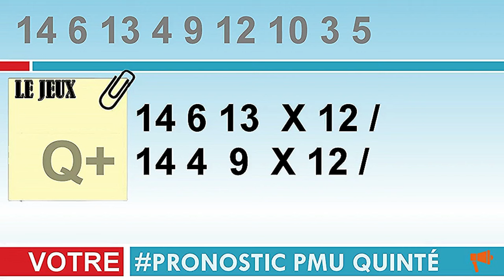PRONOSTIC PMU TRIO 01 09 2023 (G.P.)Pmu simple Pmu couplé Pmu tiercé Pmu quarté + Pmu quinté + Pmu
Pronstic

R1C4 - PRIX LAMPETIA
20h15 - 16 Partants - Corde à gauche - 53.000 Euros - Attelé. - Course Européenne, Course C, 2.700 mètres (G.P.)
Infos course
infos complètes
infos réduites
Cotes
Concours
Ma sélection
Autres Tipsters
Classement
Pronostics
Statistiques
Musiques
Favoris battus
Ecarts
Confrontations
Confrontations
Ils ont couru ensemble
Spécial
L'analyse
Spécial Quinté
pronosticpmuquinteandSpécial turf
L'analyse
Spécial Quinté